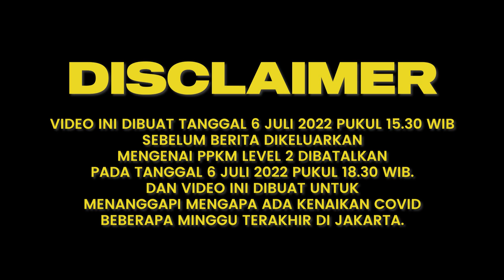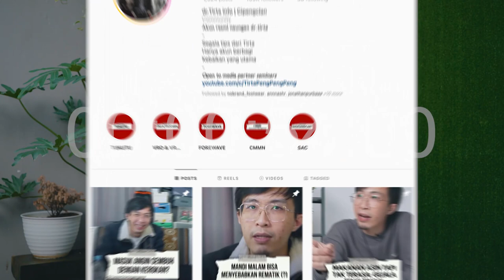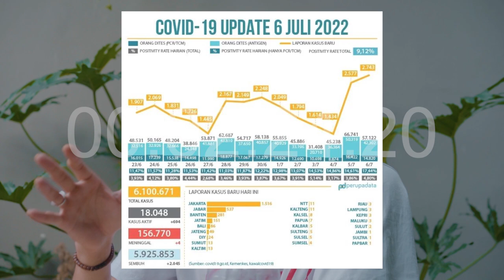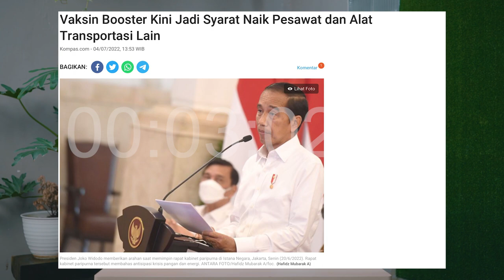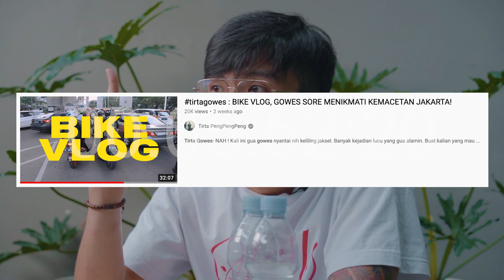suaratirta : COVID NAIK YANG PENTING TERKONTROL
-Suara Tirta-
PPKM lagi ? jangan sampai lah boss. Tapi covid naik ? Ya itu salah satu tanda bahwa kita
mulai memasuki endemic. Gua jelasin semua disini.
Tonton sampai habis agar tidak salah persepsi bos.
untuk di share !